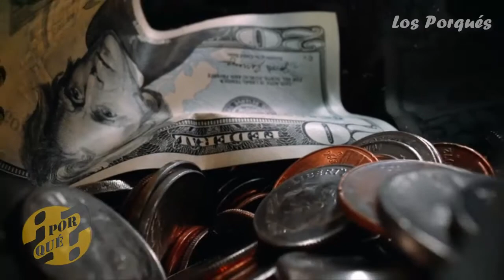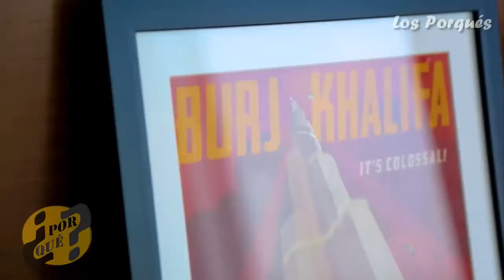¿Por qué Los Árabes Construirán Un Rascacielos de Un Kilómetro de Altura?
Dentro de los rascacielos más altos del mundo, está este que recientemente los árabes construyen.

Bienvenido a Los Porqués.